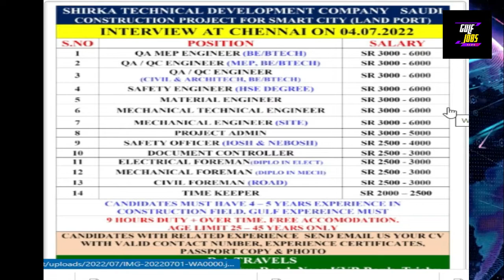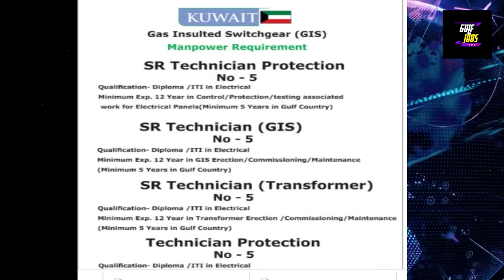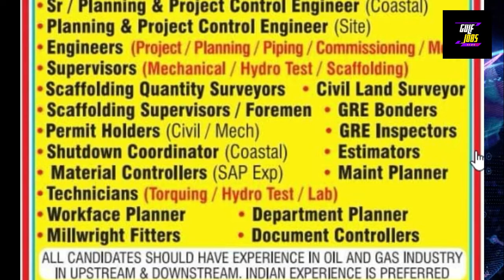Gulf Job Vacancy 2022 | Saudi Arabia Job Vacancy | Dubai Job Vacancy | Oman Job Vacancy.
GULF JOBS VIDEO TOPICS
gulf jobs news24,
dubai job,dubai jobs 2022,dubai jobs vacancy